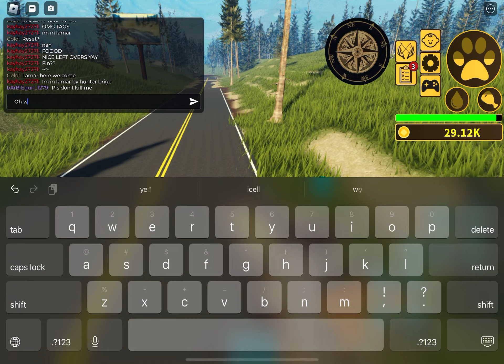Cougar Hunts Deer | Yellowstone Unleashed | Part 67